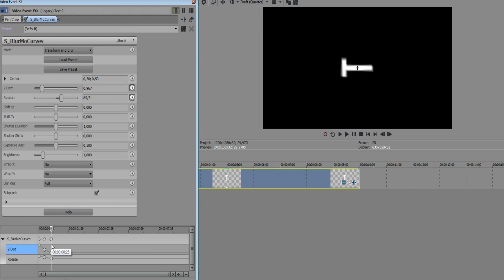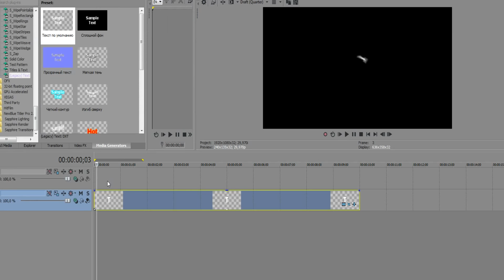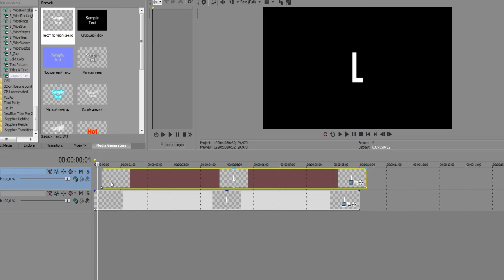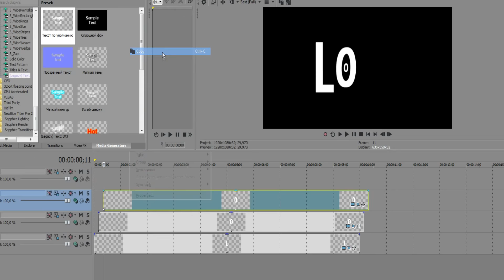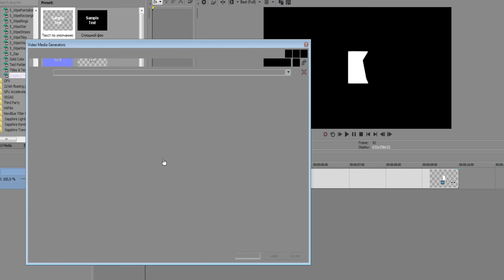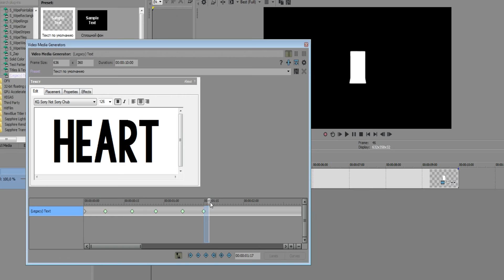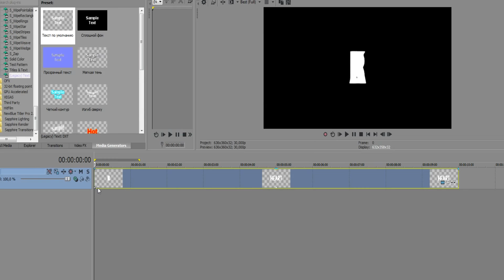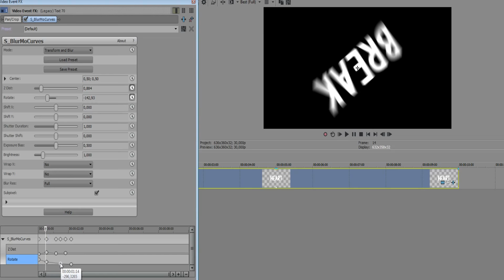Animation Text - SVP Tutorial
Шрифт который я использовала: KG Sorry Not Sorry Chub

Песни из видео:
1. Cash Cash feat. Sofia Reyes - How To Love (feat. Sofia Reyes)
2. David Guetta, Martin Garrix, Brooks - Like I Do
3. Walk Off The Earth - Home We'll Go
4. Blonde, Craig David - Nothing Like This